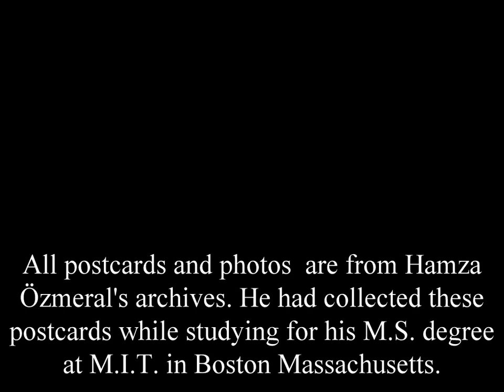NIAGARA FALLS IN WINTER AND NORTHEASTERN STATES İN SPRING- 1944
NIAGARA FALLS IN WINTER AND NORTHEASTERN STATES İN SPRING A NOSTALGIC ALBUM OF PHOTOGRAPHS AND POSTCARDS1944.
All postcards and photos are from Hamza Özmeral's archives. He had collected these postcards while studying for his M.S. degree at M.I.T. in Boston Massachusetts.